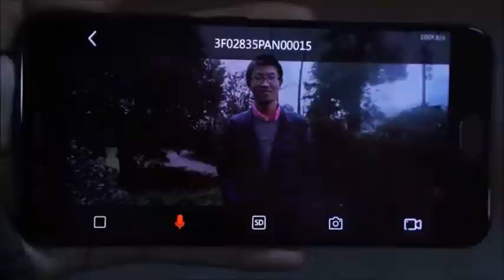Lechange (Dahua) deur video intercom - vd24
Met de Dahua Lechange video deurintercom weet u altijd wie er voor uw deur staat. De ingebouwde camera heeft een full HD resolutie. De kijkhoek van de camera is 140 graden. Hierdoor heeft u een goed overzicht van de ruimte voor de deur.

Ook 's nachts zijn de beelden scherp. Het nachtzicht reikt tot maximaal 5 meter. U verbindt de deurbel via wifi met een gratis app op uw smartphone. Wannneer iemand aanbelt, ontvangt u een push bericht op uw smartphone. Via de app kunt u praten met degene die voor uw deur staat. Het maakt niet uit waar u op dat moment bent. De video deurintercom is voorzien van een bewegingsmelder.

Als er beweging gedetecteerd wordt ontvangt u een melding via de app. Beelden worden opgeslagen op een micro SD kaartje. De video deurbel werkt op een oplaadbare batterij en is hierdoor geheel draadloos. De behuizing is weerbestendig (IP65 gecertificeerd).